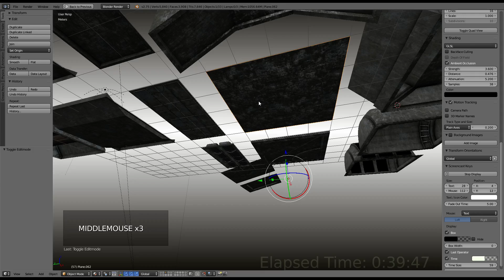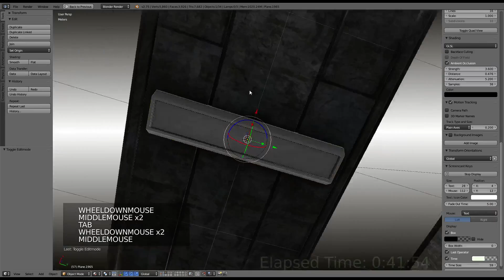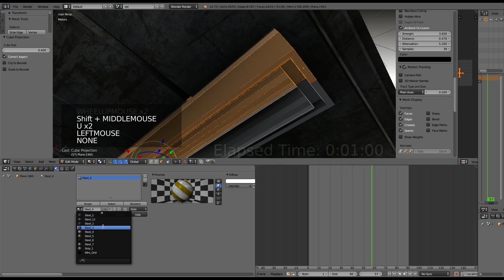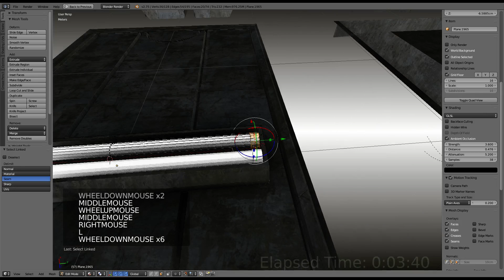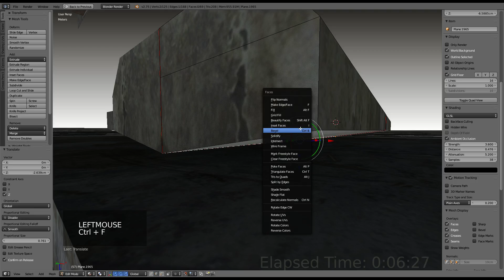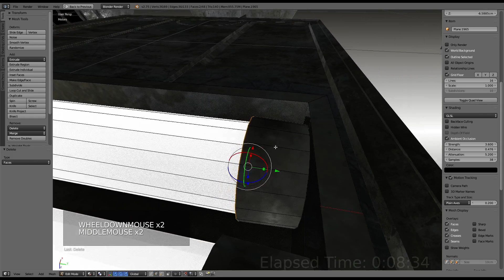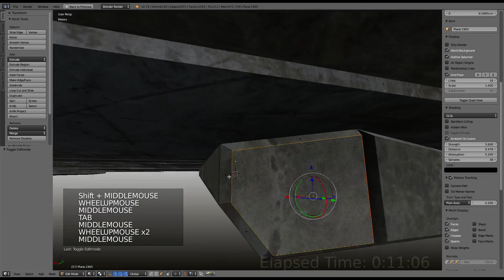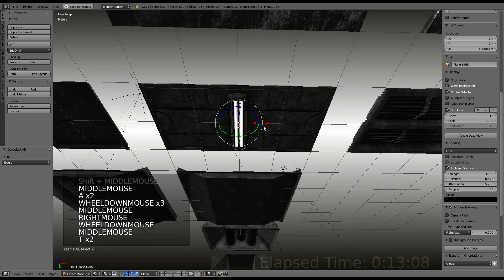Modular Sci Fi-Set Wip 124 Blender 2 75a - Sci-Fi Lamps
Modular Sci Fi-Set Wip 124 - Sci-Fi Lamps